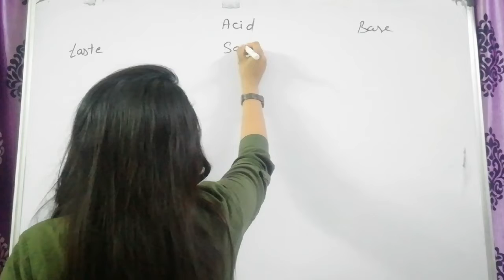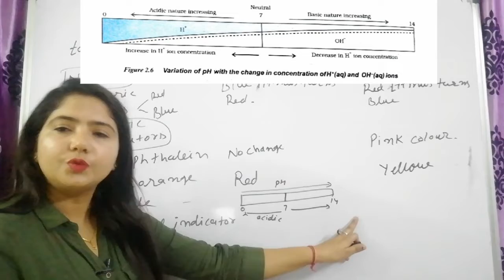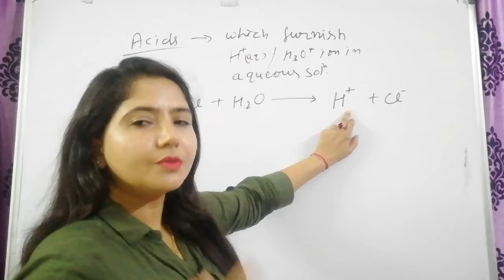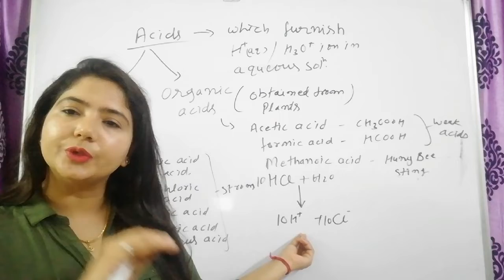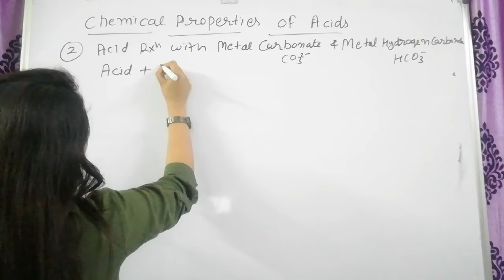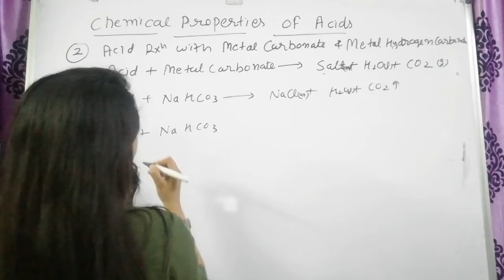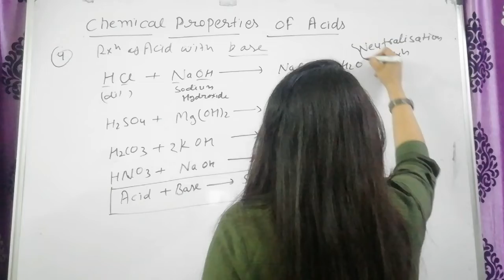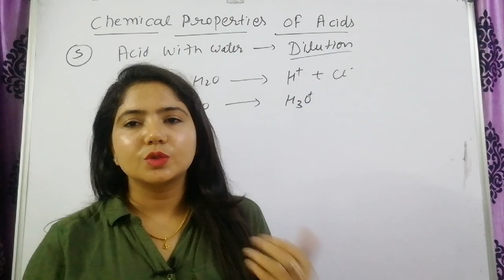chemical properties of acids and bases| acids bases and salts class 10 | CBSE BOARD EXAM | Part - 2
About channel - hlo everyone my name is ekta and our you tube channel is Study With Me. On this channel you can see educational videos specially chemistry & biology lectures.